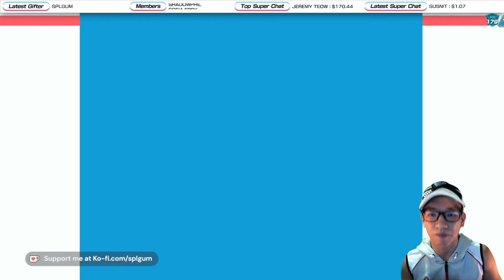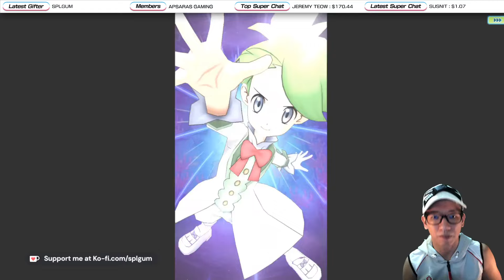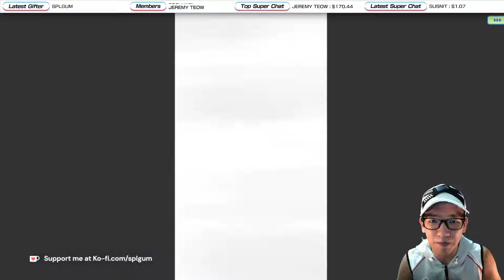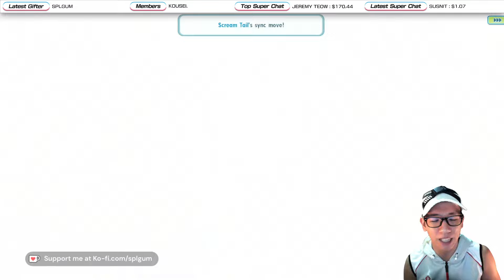SS NEMONA SHOWCASE | 3/5 Sygna Suit Nemona & Scream Tail | 6★ EX + EX Role | Pokemon Masters EX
Follow my meaty channel: @meatykek